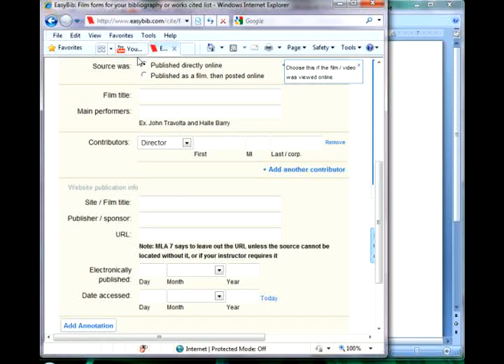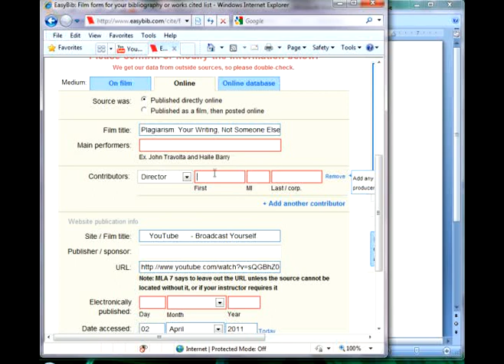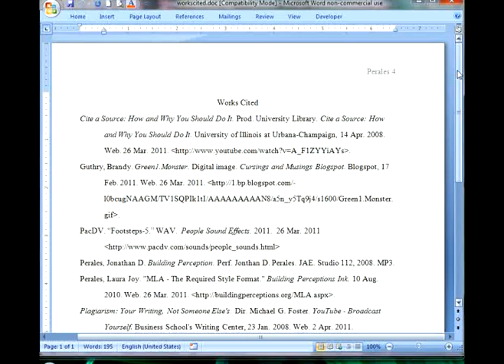Cite an Online Video MLA Style with Easybib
This tutorial accompanies the Prezi presentation, "Research 411: From Essay to Research Paper". It guides students through the process of creating a citation for a works cited page using Easybib.com, the online citation generator.